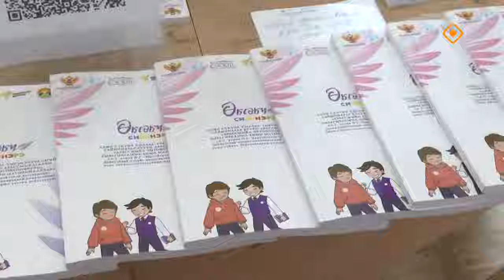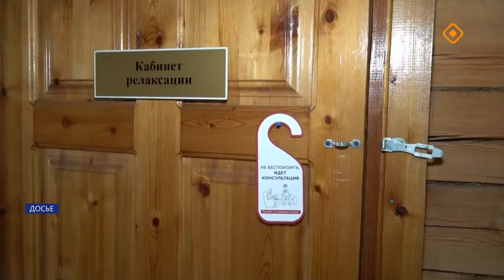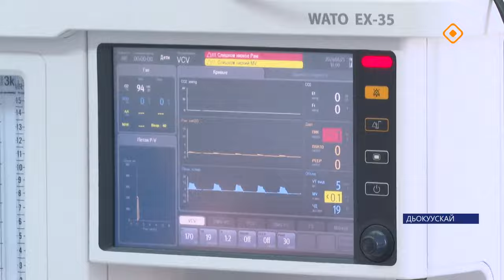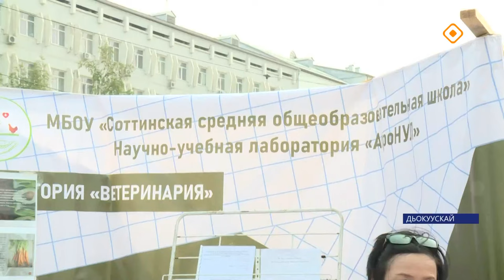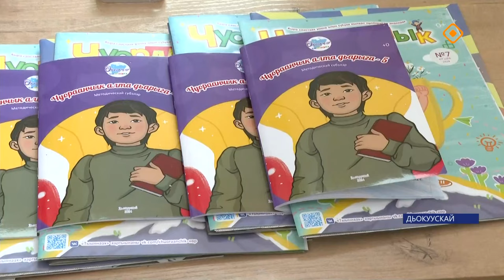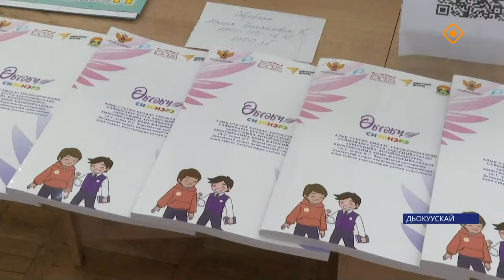«Саха сирэ» информационнай биэрии. Атырдьах ыйа 23 күнэ 13.30